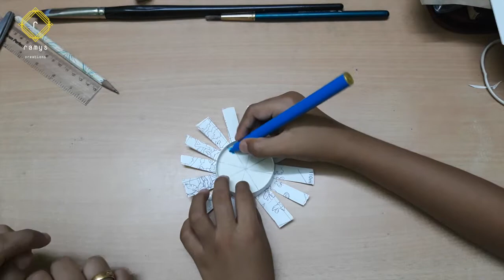Paper Cup Top | Paper Cup Toy | Fun For Kids | Do It Yourself | Craft for Kids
In this video, my son is making a paper cup top with my help. This is a video under the playlist 'Fun For Kids' which already has interesting videos and many more yet to come.